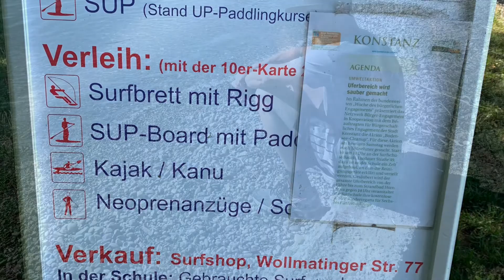Lake Konstanz 2020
Our first trip to Lake Constance (Bodensee). This beautiful lake is about 1 1/2 drive from our house. This was our first family outing since the Covid pandemic began. We are still staying near the house and we wanted some water time. Such a beautiful lake.